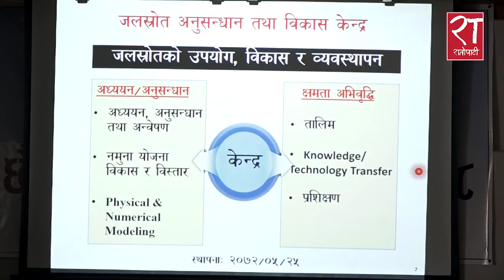विकासबाट पर्ने नकारात्मक प्रभावलाई कम गर्ने गरी विकास निर्माण हुनुपर्छः पम्फा भुसाल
मानव निर्मित विकासमा वातावरणमा परेको असर अध्ययन गर्नुपर्ने